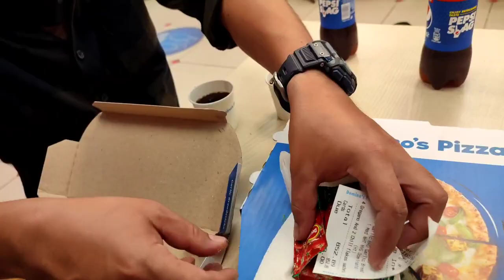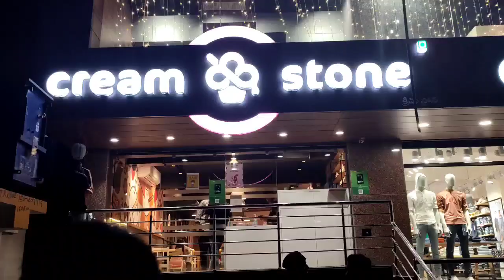30k ywbagi yam haraowe mayam🥰🥰😚 Charikhei chanbi eini🤣🤣🤣 //Kajal Ningthouja//